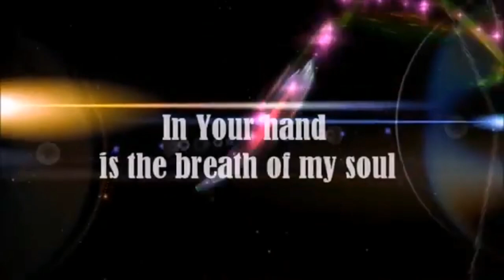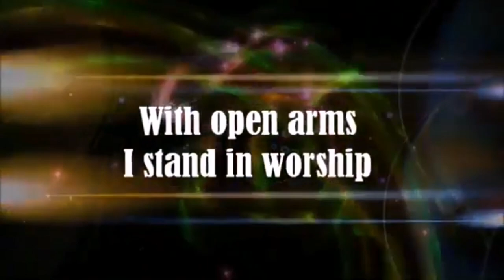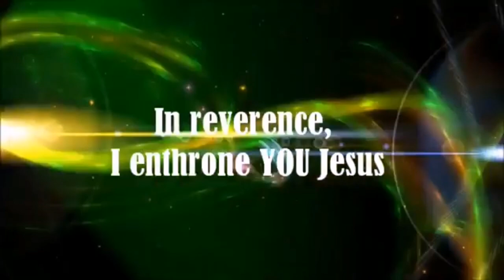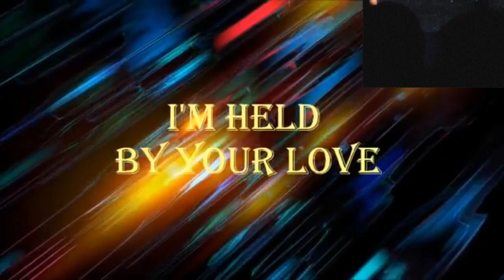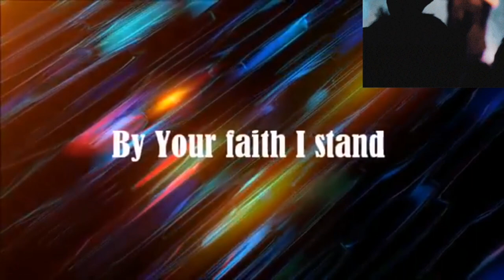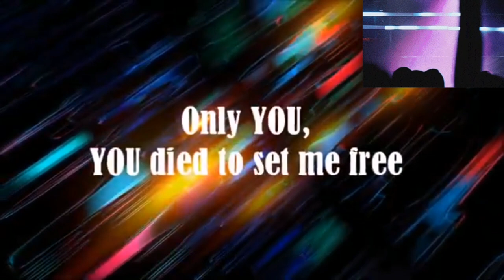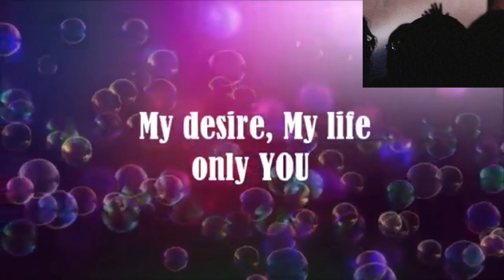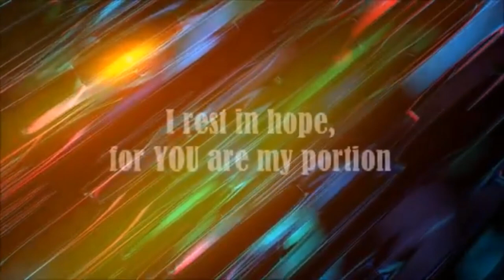RELAXING WORSHIP SONG WITH LYRICS nocopyrightmusic RelaxingWorshipSong |DIANA'S BLOGz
@nocopyright music free to use